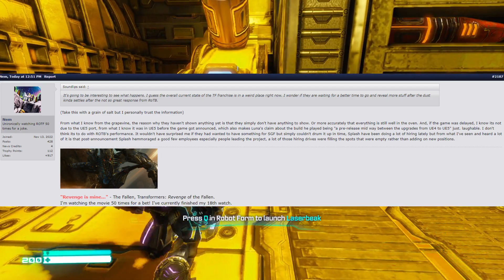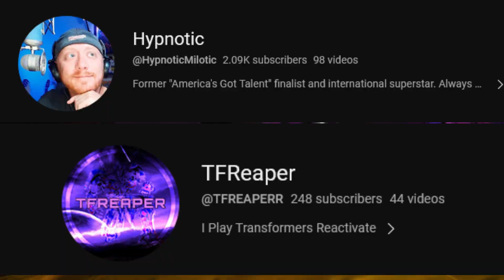When Can Expect The Beta For Transformers Reactivate?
-Become a channel member and get perks!
The Name is SwizzPrime! I love making TF Videos

Old Amazon Listing